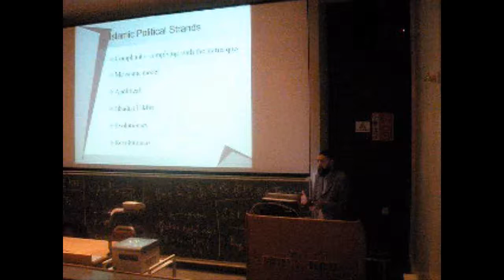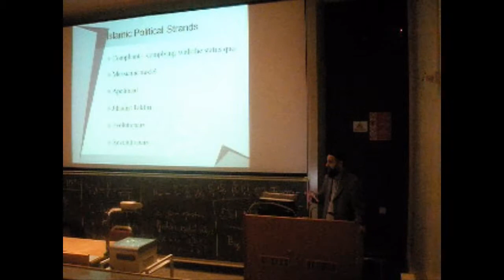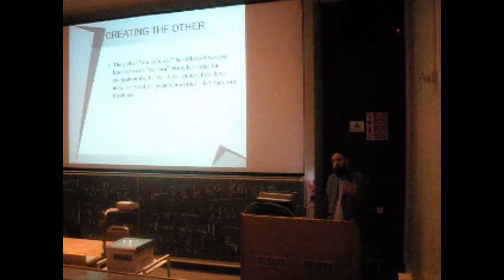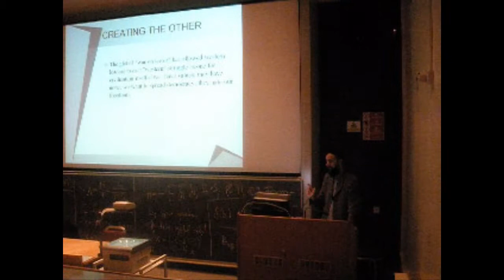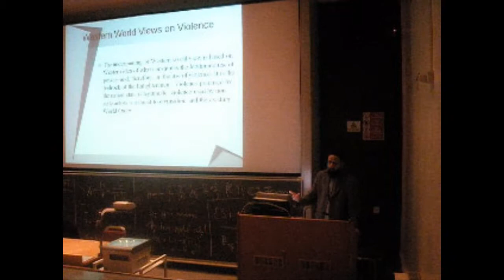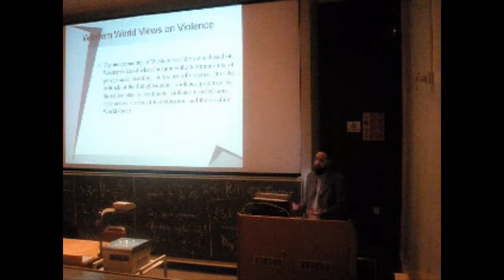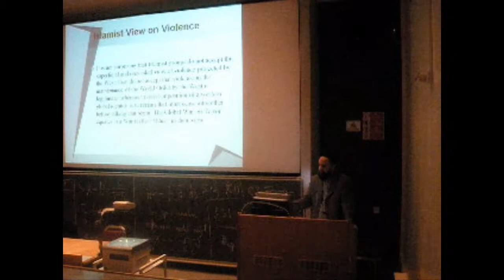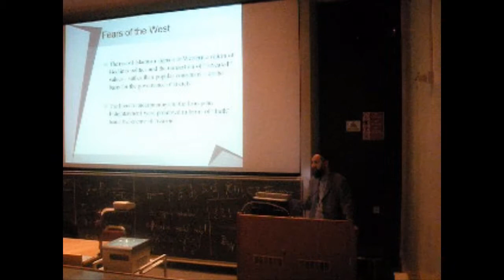Islamic and Western Political Thought Part 4